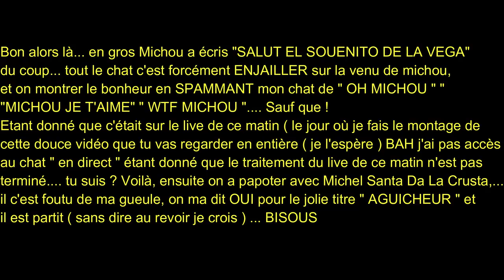MICHOU me SURPREND en TRAIN de... | Best Of Live Fortnite #27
MICHOU me SURPREND en TRAIN de... | Best Of Live #27